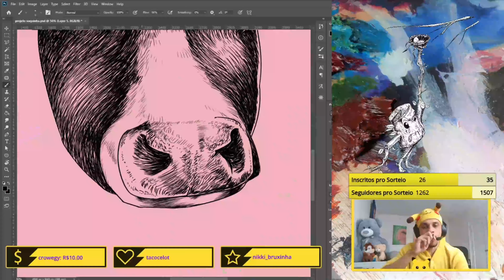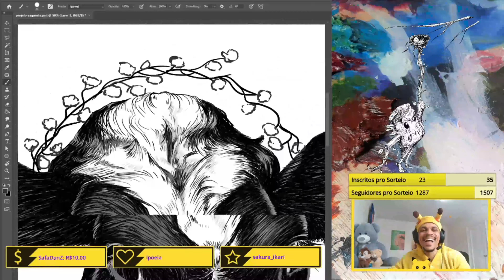COW - TIME LAPSE PAINTING | FRANKLIN SILVA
Time-lapse da recompensa do canal para um seguidor. Feito em Live no Twitch e Facebook.

Time-lapse of reward in my channel to a follower made Live on Twitch and Facebook.

Manda um like e segue o canal para saber dos novos vídeos. Obrigado!
Send a like if you like the channel to know about new videos. Thank you!